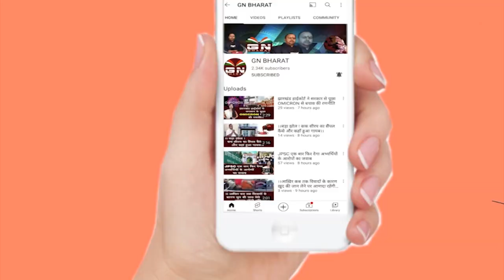झारखंड विधानसभा में कराया गया छात्र सांसद पर बोले विधानसभा अध्यक्ष रविंद्र नाथ महतो